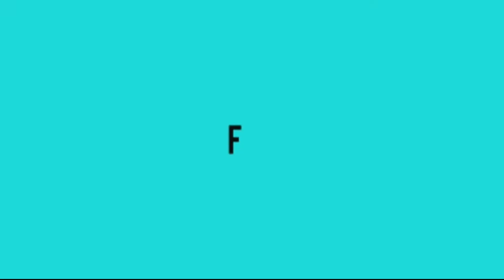Snickers ice cream 😯😯😯/only one ingredient / how to make snickers ice cream at home / Ramu's kitchen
Snickers ice cream 😯😯😯/only one ingredient / how to make snickers ice cream at home / Ramu's kitchen /Snickers ice cream in telugu/home made snickers ice cream/tasty tasty Snickers ice cream /Snickers ice candy /Snickers popsicle/Ramu's kitchen & more ideas